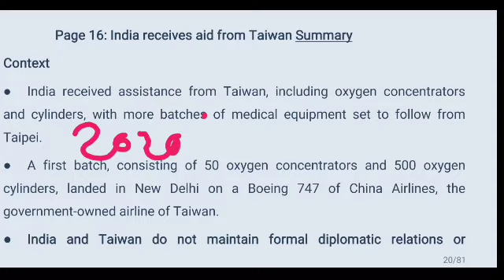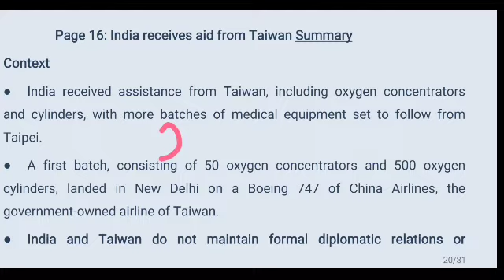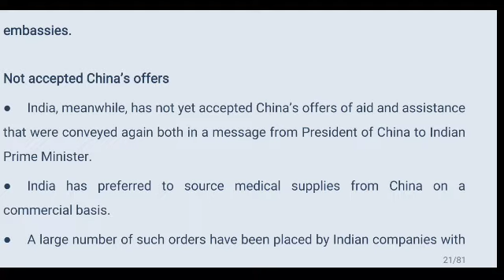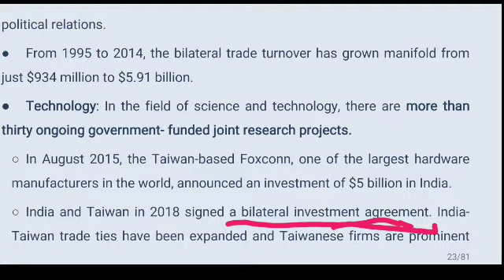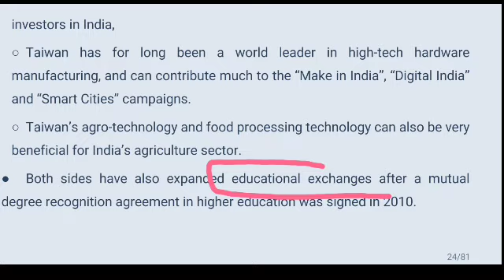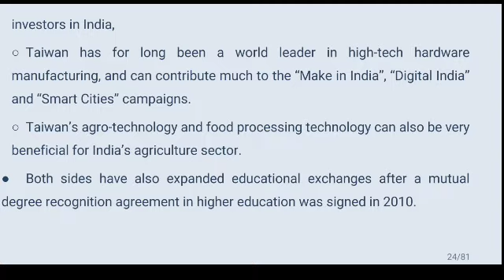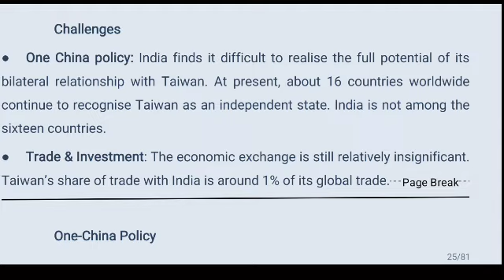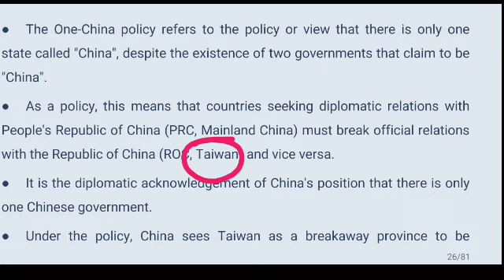india receive help from taiwan india taiwan relation importance of taiwan history of taiwan 1 china